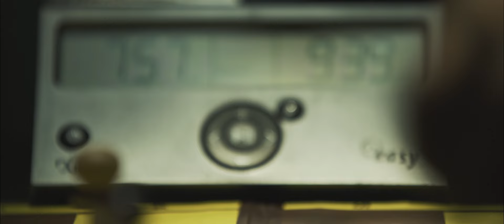Nysa to ludzie! - Rysiu Bochenek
Przedstawiamy kolejną sylwetkę z cyklu "Nysa to ludzie". Tym razem nasza nadzieja na medale na Mistrzostwach Polski w szachach, Rysiu Bochenek.